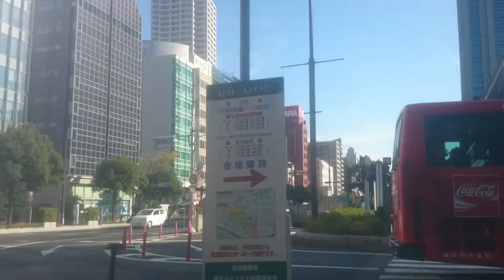神戸三ノ宮 11 フラワーロードを南に歩いた風景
ラワーロードを南に歩いた風景